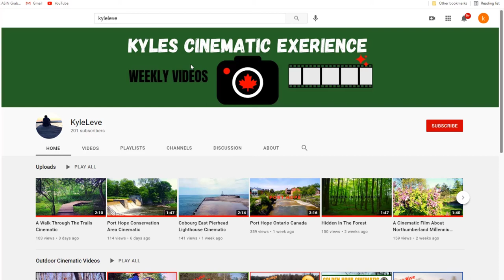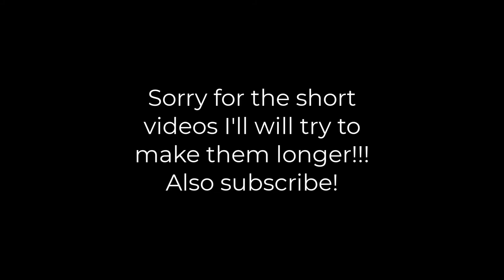Sylvan Glen Conservation Area Cinematic